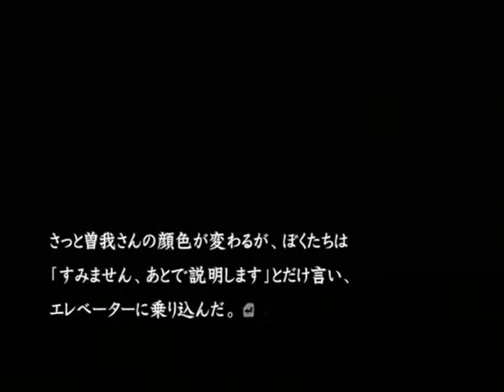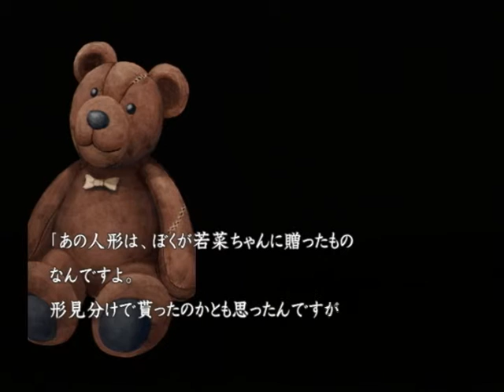【PS2】流行り神２ 警視庁怪異事件ファイル【ファミ通殿堂入りソフト】初見プレイ Part４０ インコ 【スタートオンゲームズ】【スタゲー】【JAPAGE】